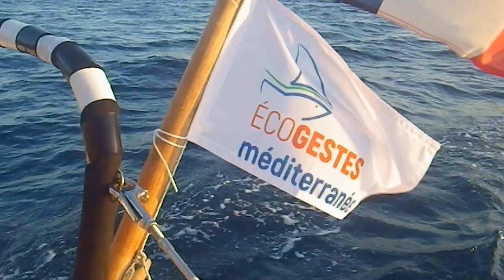Jean-Michel Rod et Léo en DF28s